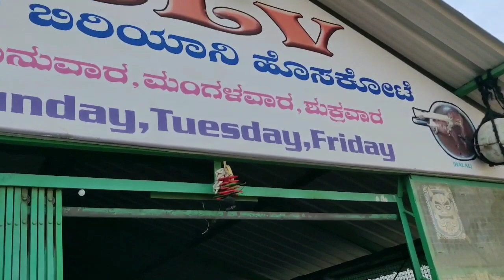Bangalore's Best Hoskote special Mutton Dum Biriyani hunt on a Sunday drive by Wandering Doctor 😎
Hi guys this is on a Sunday morning ,I m off to  find out some good mutton dum biriyani in hoskote Karnataka area.. normally they serve the famous biriyani in the early morning on Sunday Tuesday and Friday from 7am to 9am..this was a fun vlog to drive to SLV DUM BIRIYANI , HOSKOTE ..THE food was really tasty 😊😊

Shot in -oneplus 6 (4k)
Music from YouTube library